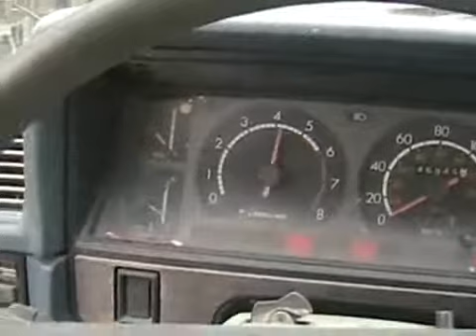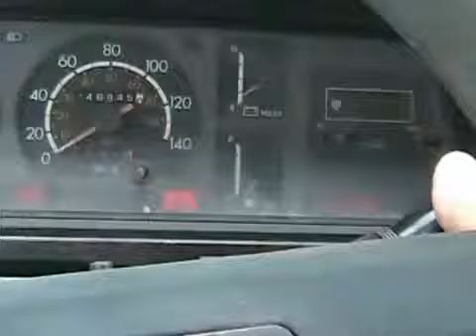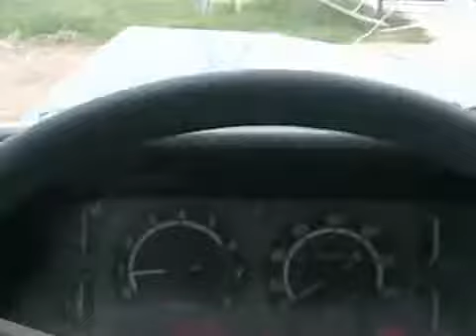1982 cressida gets repaired for 08 Davidsfarmison[bliptv]now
1982 cressida gets repaired for 08 Davidsfarmison[bliptv]now